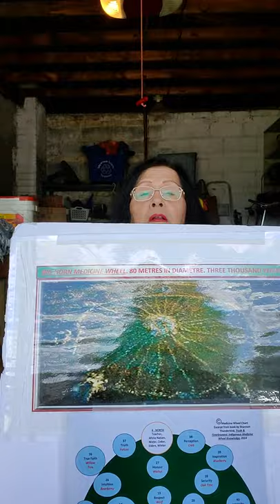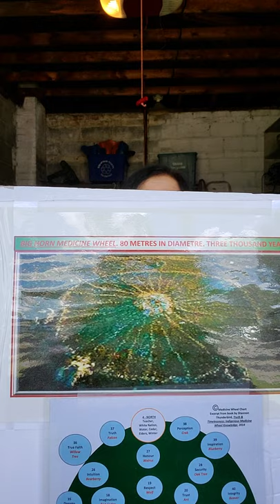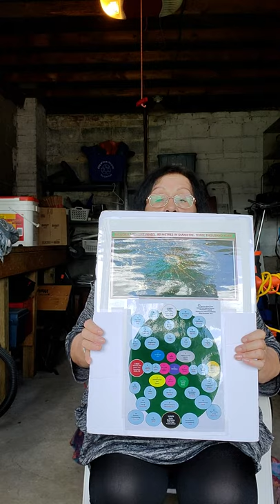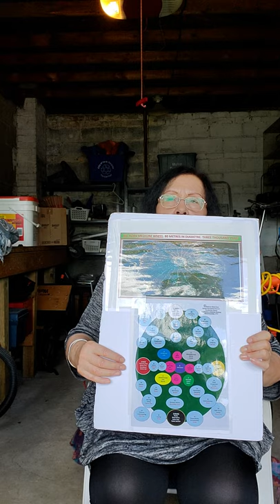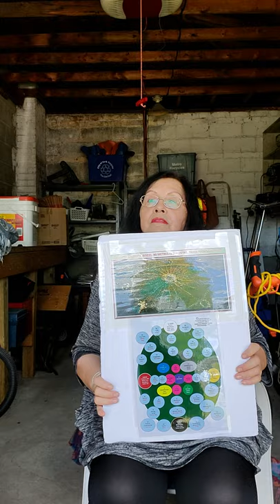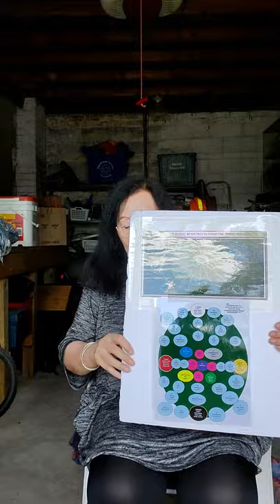#9 Garage Lodge Indigenous series